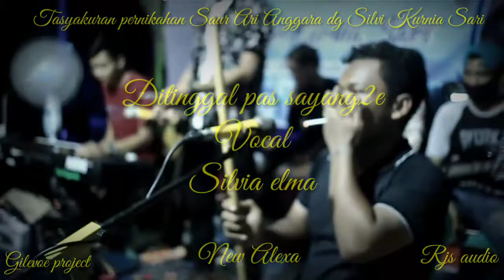DITINGGAL PAS SAYANG SAYANGE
VOC :SILVIA EMA